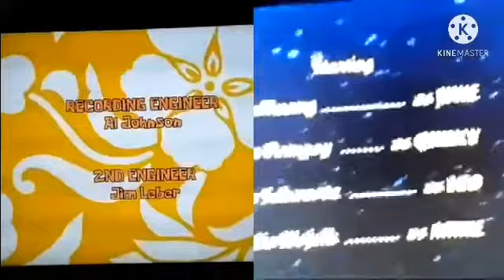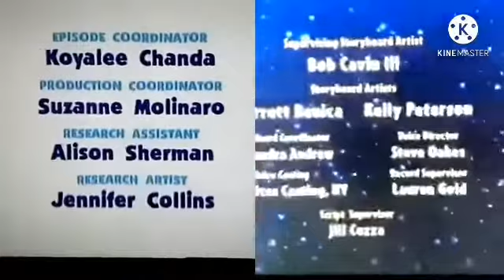little einsteins spoebob blues clues credits remix